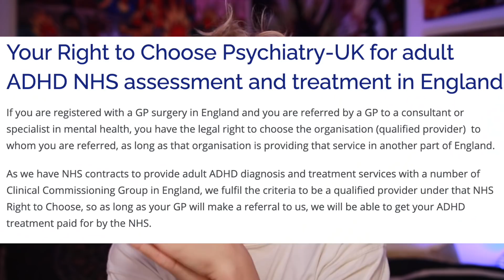I GOT DIAGNOSED WITH ADHD | NOAHFINNCE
HELLO I GOT DIAGNOSED WITH ADHD. TODAY I TALK ABOUT WHY I THOUGH I HAD ADHD, WHAT TRAITS I HAVE, HOW I GOT DIAGNOSED AND HOW I FEEL ABOUT SELF DIAGNOSIS!